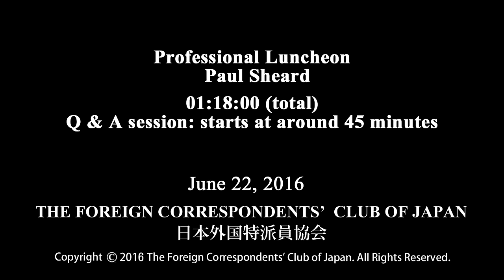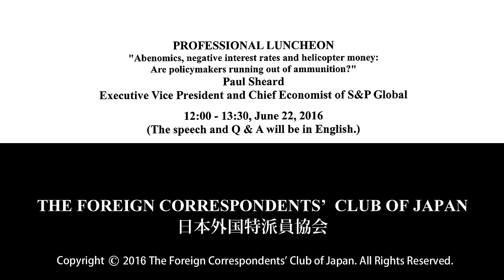Paul Sheard: "Abenomics, negative interest rates and helicopter money.. running out of ammunition?"